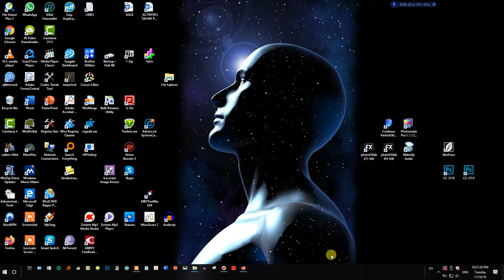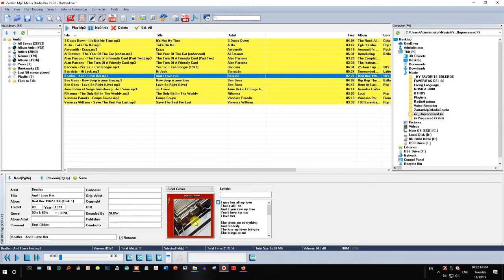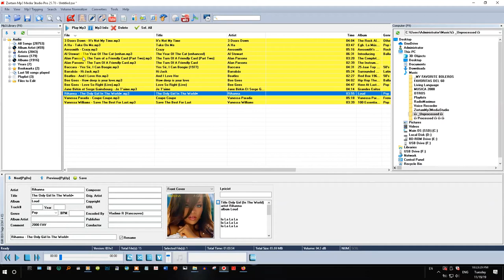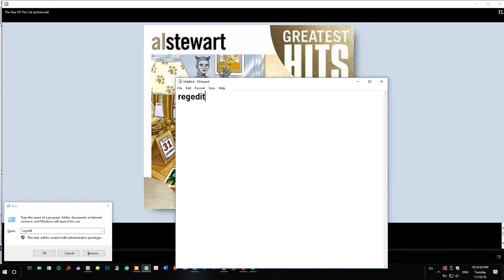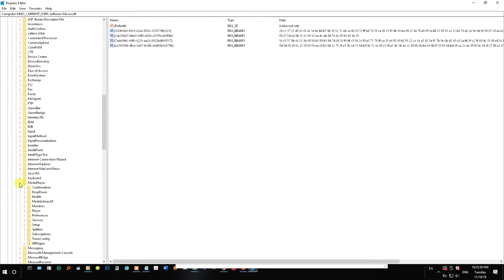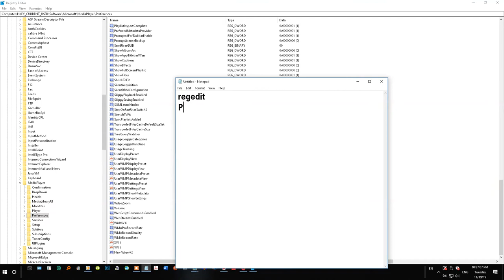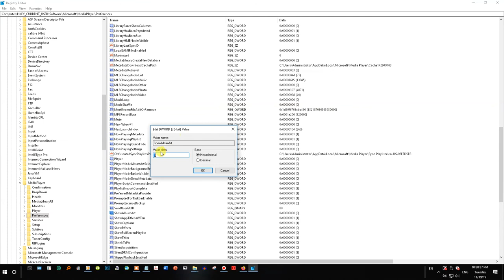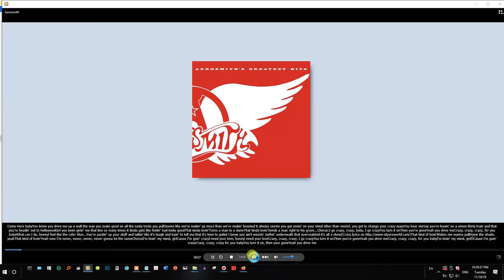Cómo ver Carátulas gigantes y letras en tu Windows Media Player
Haz que tu Windows Media Player muestre las carátulas de tus canciones en tamaño gigante y también las letras.